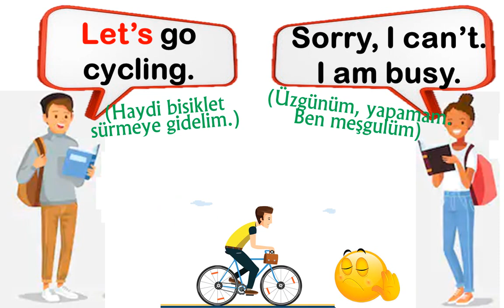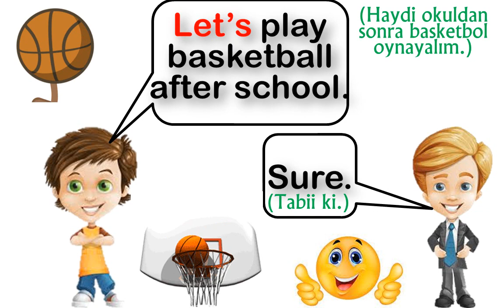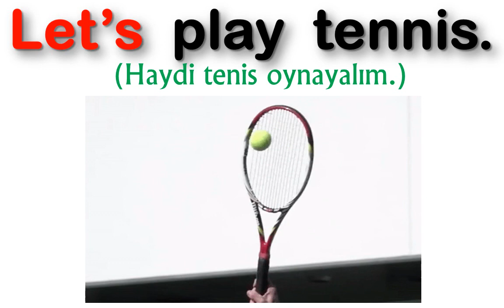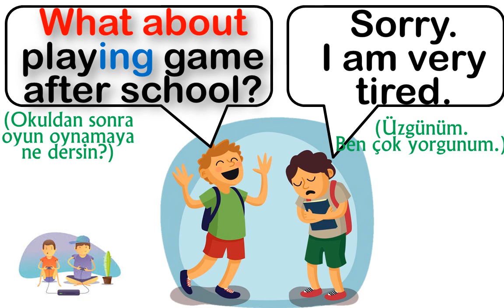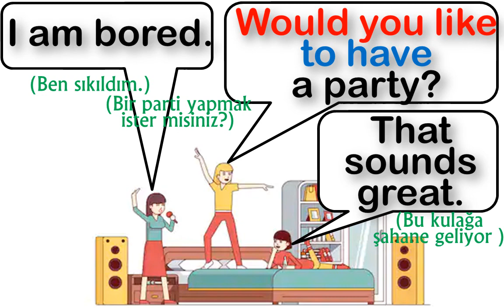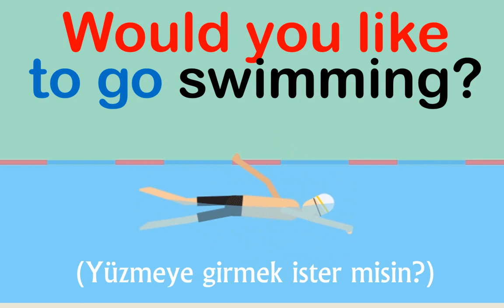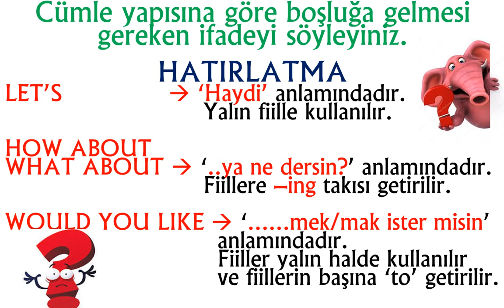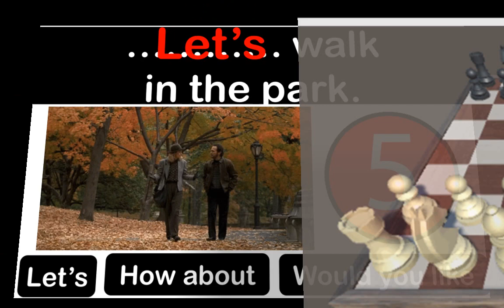5. SINIF İNGİLİZCE DERSİ 8. ÜNİTE - KONU ANLATIMI 1- [MAKING SUGGESTIONS] (ÖNERİDE BULUNMA)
5. SINIF İNGİLİZCE DERSİ 8. ÜNİTE - KONU ANLATIMI 1
[MAKING SUGGESTIONS]
(ÖNERİDE BULUNMA)
-LET'S
-HOW / WHAT ABOUT ...?

ÇALIŞMAMIZ 2 GÜNDE ŞEKİLLENDİ. ELİMİZDEN GELDİĞİNCE ÖĞRENCİLER TARAFINDAN KOLAYCA ANLAŞILIR OLMASINI İSTEDİK. KONUNUN DAHA İYİ ANLAŞILMASI İÇİN ONLINE OYUNLAR VE ETKİNLİKLER DE HAZIRLAYACAĞIZ. ANLAMADIĞINIZ VE ÇÖZEMEDİĞİNİZ SORU OLURSA YORUM BÖLÜMÜNE YAZINIZ. SİZLERE MUTLAKA DÖNÜŞ YAPILACAKTIR.

FAYDA SAĞLAMASI TEMENNİSİYLE.